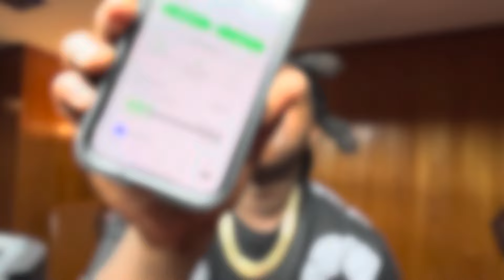Cuatro Ky - 3am In Tally (Official Music Video)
Upcoming Artist Cuatro Ky With A Major Hit🤲🏽♻️

New Vids Coming Soon As Friday!